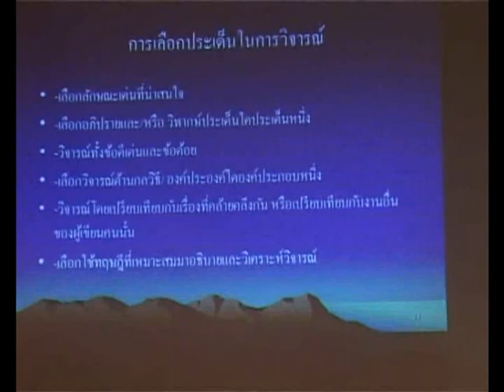วิจารณ์วรรณกรรม--อ.ตรีศิลป์ บุญขจร 2/3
การเขียนวิจารณ์วรรณกรรม--อ.ตรีศิลป์ บุญขจร 13 ตุลาคม 2554